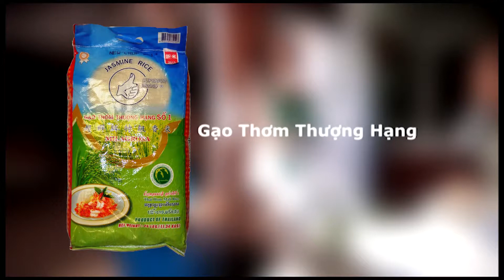Jasmine Rice Superior Quality - (Gạo Ngón Tay)